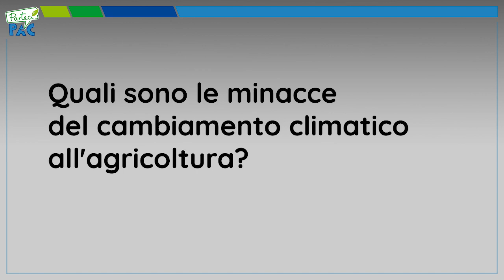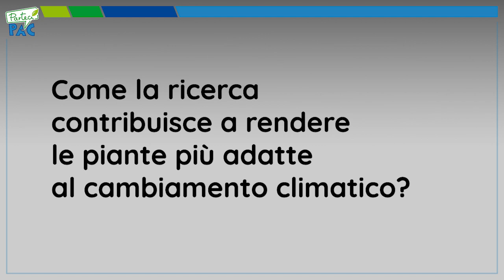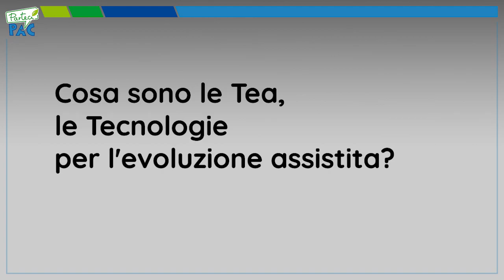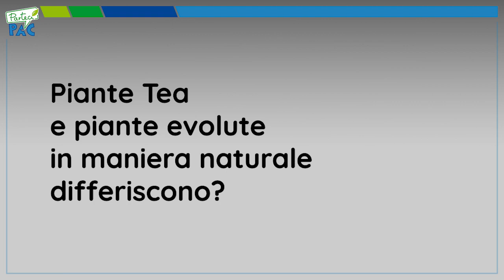Scopriamo cos'è il miglioramento genetico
In questo filmato: Chiara Tonelli, professore di Genetica all'Università degli Studi di Milano

Il cambiamentoclimatico in corso sta già mettendo a dura prova le piante e di conseguenza è a rischio l'autosufficienza alimentare, anche europea.

Fra gli obiettivi della Pac, la Politica Agricola Comune, ci sono quelli di mitigare il cambiamento climatico e garantire un reddito equo agli agricoltori.

Il miglioramentogenetico aiuta le piante ad essere più resilienti. Fra le nuove tecniche che darebbero grandi vantaggi ci sono le Tea, anche dette Nbt. Scopriamo i segreti del miglioramento genetico con Chiara Tonelli.

Scopri di più su ParteciPAC, il progetto promosso da ImageLine con il sostegno della UnioneEuropea (Programma Imcap - IMCAP) al fine di informare i cittadini sulla Politica Agricola Comune, visitando il sito